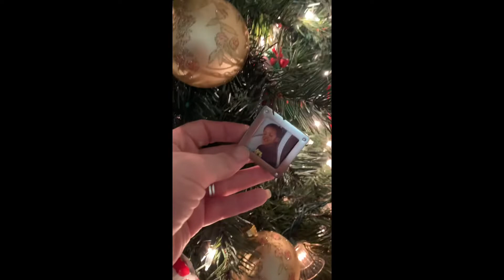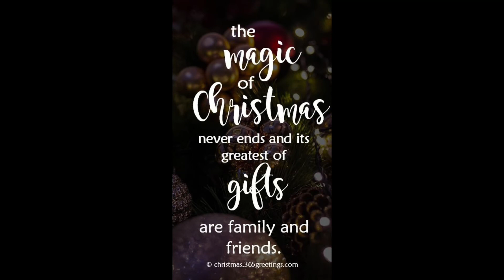Christmas Eve 2020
Feliz navidad 🎄 Lunitos!
Hope y’all had an amazing Christmas break and whether you celebrate Christmas on Christmas Eve or Christmas Day; I hope Santa got every thing you wanted and the Lord blessed your home with love and joy.
Thanks for tuning in to share these family clips and tapes of our life.
God bless
-Luna Family